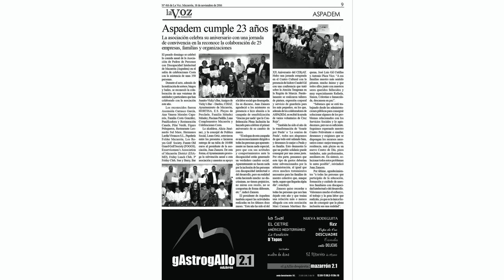La Voz de Mazarrón. Edición número 416 de 18 de noviembre de 2016.